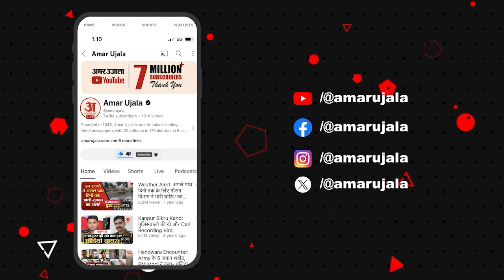Jammu Kashmir Terror: Kishtwar में आतंकियों के साथ मुठभेड़ पर जी किशन रेड्डी का बड़ा बयान